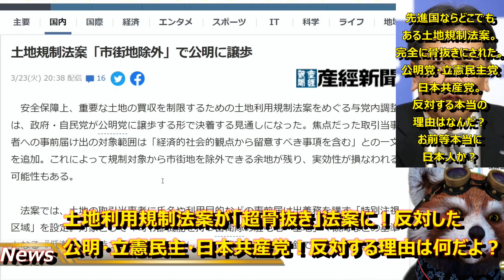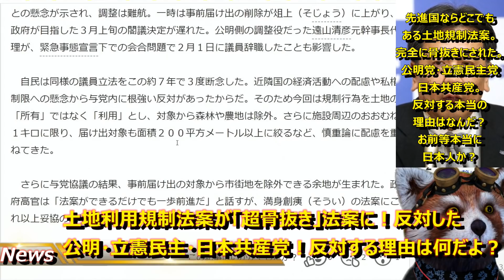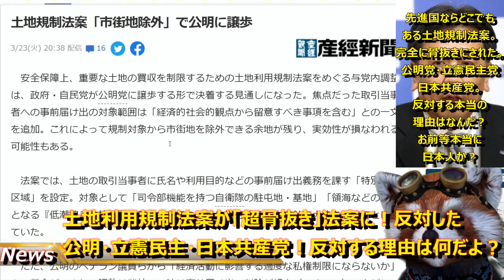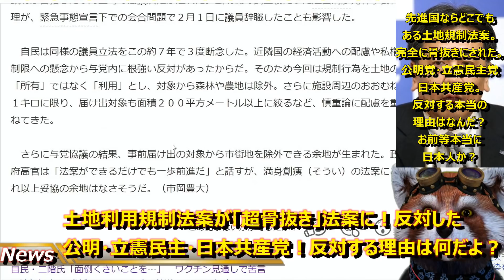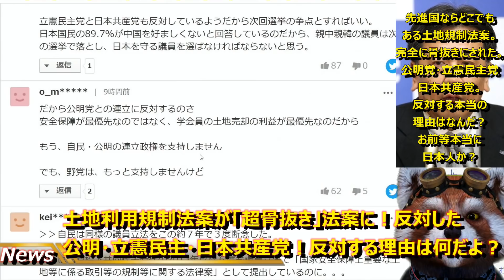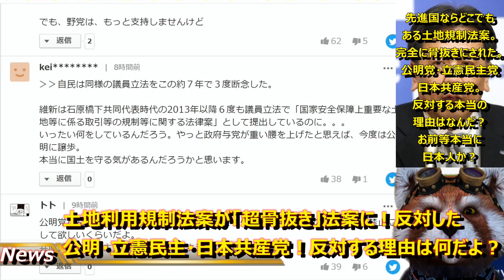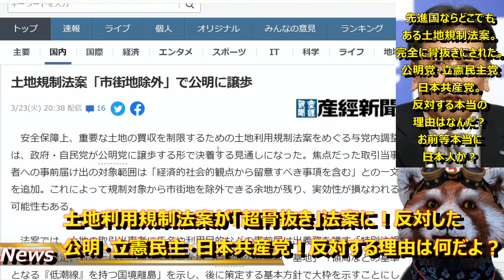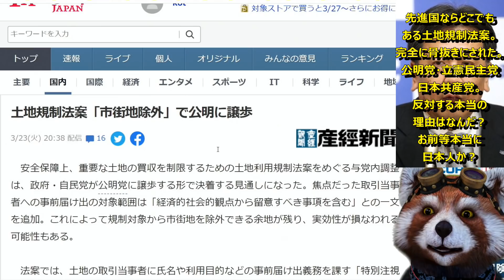【最悪！『土地規制法案が超骨抜き法案に』】中国資本が日本国土を爆買いしているこの大問題！規制する為の法案に公明・立憲民主・日本共産党が大反対して骨抜き法案にしやがった！なぜ反対する？そんなに中国共産党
外国資本が好き放題日本の土地を買収利用することを

規制する法案になぜ反対する？

お前等ホントに日本人か？